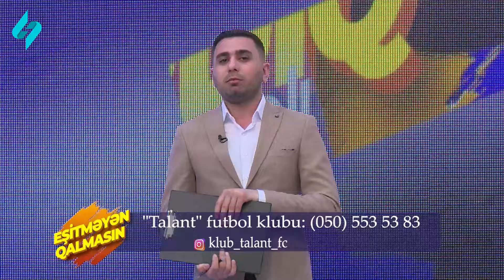Eşitməyən qalmasın 03.05.2024